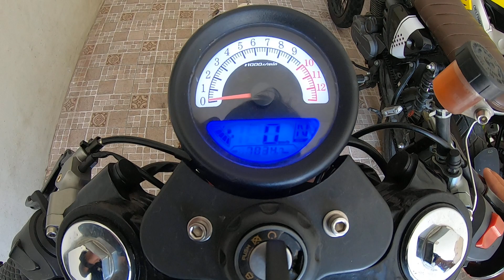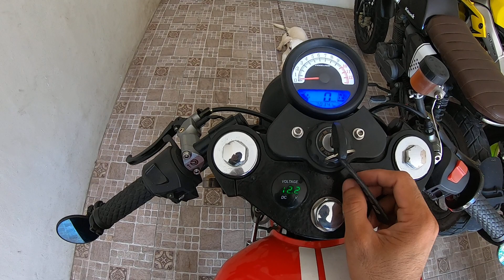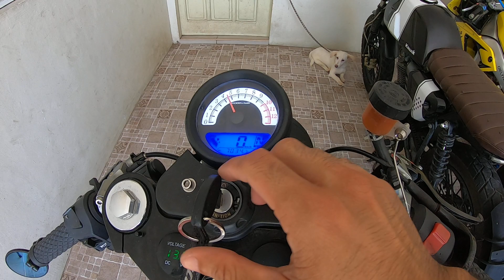MY RUSI CLASSIC 250 UPGRADES. ENGINE AND BODY WORKS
So far the fastest RC250 recorded on video. Lots of upgrades 😂 3.5 years na, sirain nga ba at buloks si rusi?
At dahil 3 years and 3 months na si classic masasabi kong matibay naman yung Rusi Classic 250. Subok na rin naman sa Long rides, Baguio, Zambales, Quezon, Mindoro Loop, etc. 33k mileage. Wala pang naging issue sa engine kaya NO TO BRAND DISCRIMINATION 😂 . Madalas walwal mode. Si far eto yung mga mods ko sa kanya, Medyo marami na rin pala 😂 :
Palit rim and tires na wide. Front 3.0 with 120 tire sa rear 4.5 with 150 tire
Monoshock
Palit buong sub frame, customized side covers and underneath
Skid plate
Single shifter
Lowered forks
Palit clip on handle bars
Customized fender harap at rear
Quick throttle
Palit day maker headlight
Aftermarket signal lights
Integrated Led Striplights
Foldable side mirror
Voltmeter
Calibrated rewired speedometer
Palit seat
Customized emblem
Customized big elbow with resonator
Palit bullet pipe then SC Project
Brembo brake and clutch levers
Repainted
Steering Damper
ENGINE UPGRADES : Courtesy of Richard Bleser and chetzuki works.
Port and polish
High Compression
30 mm carburetor with Velocity Stack
Cams
Bigger valves,
Valve pocket
16/51 sprocket
Iridium sparkplugs.